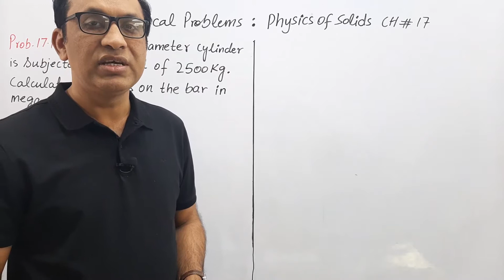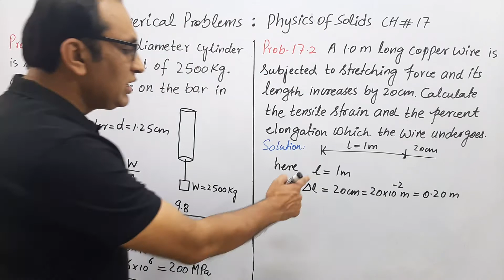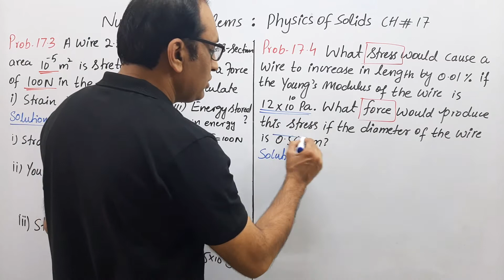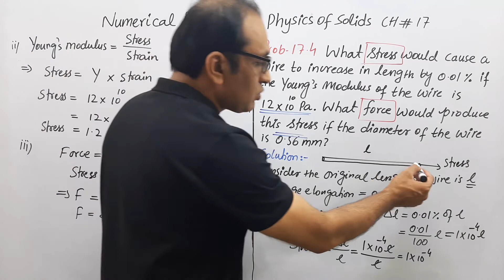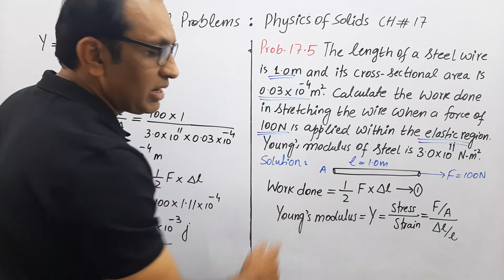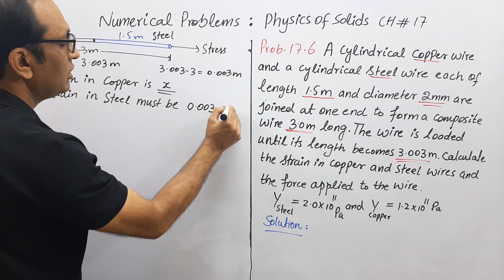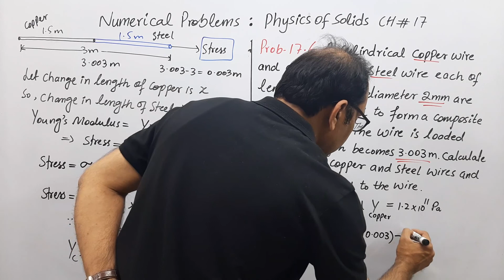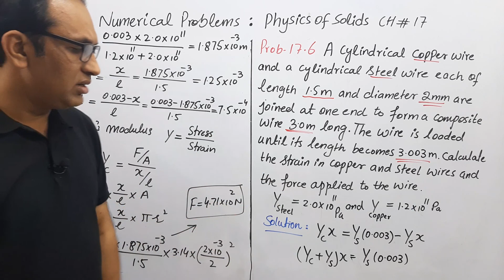Physics of Solids CH#17 Lec -12 | Numerical Problems and Solution | 2nd Year FSc Physics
Numerical problems and solution of chapter no. 17: Physics of Solids